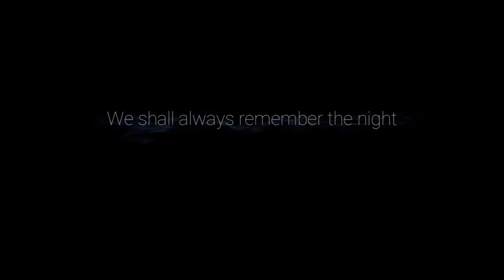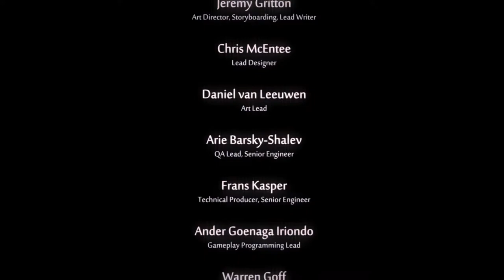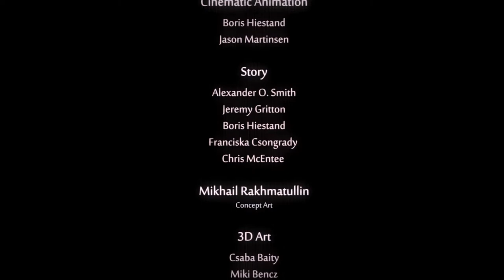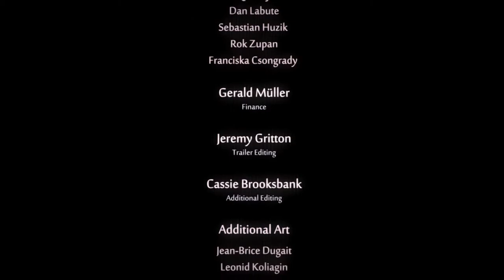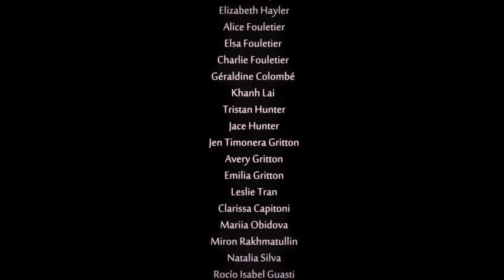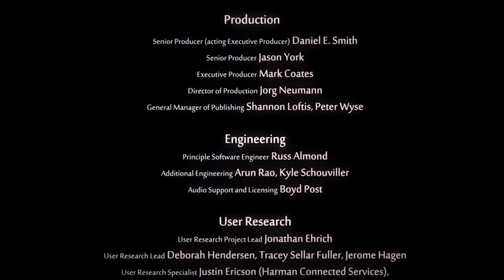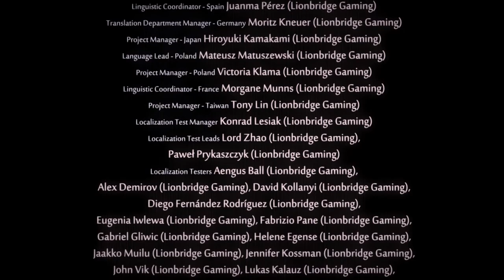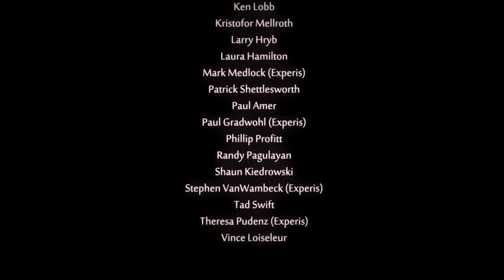Final Chapter | Willow's End | Ori and the Will of the Wisps Walkthrough | Gameplay | Part 17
I'll be giving away three $50 gift cards upon hitting 500 subscribers.
Stick around for the raffle draw! You could be a lucky winner~
Welcome to part seventeen of Ori and the Will of the Wisps Walkthrough. If you watched all the episodes up to this point, thank you so much for sticking around. I really appreciate the support :)

GAME'S SYNOPSIS:
The little spirit Ori is no stranger to peril, but when a fateful flight puts the owlet Ku in harm's way, it will take more than bravery to bring a family back together, heal the broken land of Niwen, and discover Ori's true destiny.

ABOUT THE GAME:
Ori and the Will of the Wisps is a platform-adventure Metroidvania video game developed by Moon Studios and published by Xbox Game Studios for Xbox One and Microsoft Windows. It is a direct sequel to the 2015 title Ori and the Blind Forest, announced during E3 2017, and was released on March 11, 2020.
You just watched Ori and the Will of the Wisps Walkthrough Part 17. This will go a long way in helping me to dish out ever better content! And definitely look forward to more gameplay!